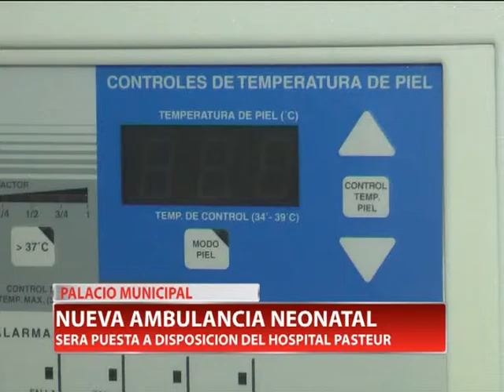NUEVA AMBULANCIA NEONATAL - MILDREN DEL SUELDO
Esta mañana en el Palacio Municipal, tras gestiones de Bedano y Gill, se presentó la primera ambulancia neonatal de la ciudad -tercera en la Provincia- que será puesta a disposición del Hospital Regional Pasteur. El costo aportado por el gobierno de la Nación es de 1,5 pesos.